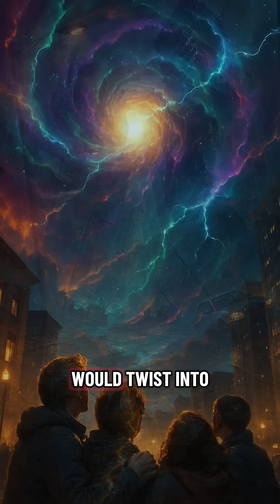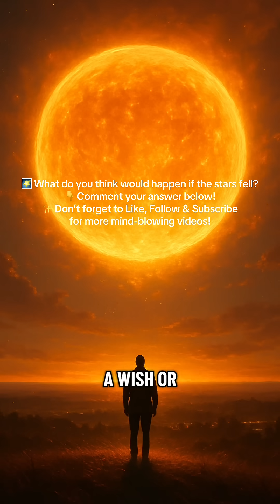🌠 What If Stars Fell From the Sky? | When the Night Turns Deadly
Imagine looking up at the night sky… and seeing a star let go and start falling toward Earth. At first it’s the most beautiful thing you’ve ever seen—a blazing streak of light across the sky. But then gravity, oceans, cities, and even time itself start to break.

In this cinematic video, we follow a single falling star as it turns from a wish in the sky into a world-ending sun on a collision course with Earth. Oceans rise into walls of water, the atmosphere peels away like glowing mist, and the night erupts into colors as reality itself starts to warp.

Stars collide like this out in deep space all the time…
So if you saw one falling toward us—would you make a wish, or say goodbye? 🌌